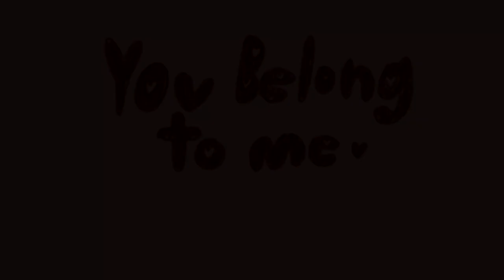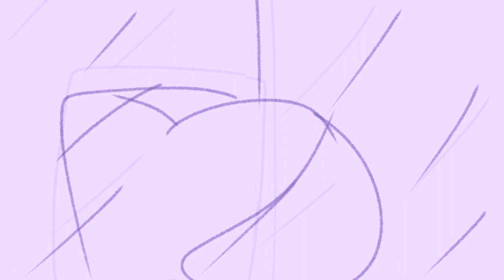You Belong to Me - Melon animatic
Characters: Melon (chubby siamese she-cat) Daisystar (fluffy orange and pink cat) Chive/Chivetail (brown and red tom) Pricklebrook and Silverleap (menacing figures above Melon)

Story: Melon falls in love with the fogclan leader, Daisystar after he stumbles into her twoleg garden. Daisystar continues to visit Melon every week and they grow very close. Melon soon becomes pregnant and has a one kitten, Chive. As chive grows Melon is haunted by her past. She was born from a halfclan relationship of a Iceclan warrior and a Snakeclan warrior. She was surrendered by her mother to the twolegs after she got caught in barbed wire. Melon's two sisters Pricklebrook and Silverleap became angry and murdered their leader and when they died they went to the dark forest and now haunt Melon and Chive. After being haunted by the two spirits Chive runs off and finds Snakeclan and wants to join. He tells his mother and she is very upset but respects his decision. Later, Melon attempts to find Daisystar in the rain to make sure that he knows Chive has joined the clans. She can't find him and returns home. Chive, now Chivetail, returns to her twoleg nest to tell her some bad news, bringing her a clump of Daisystar's fur. Daisystar was killed in battle between the clans against Heatherstar. Melon and Chivetail mourn her death.